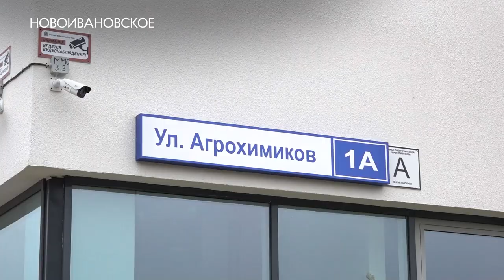Новый детский сад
Новый детский сад на 300 воспитанников открыли в Новоивановском.